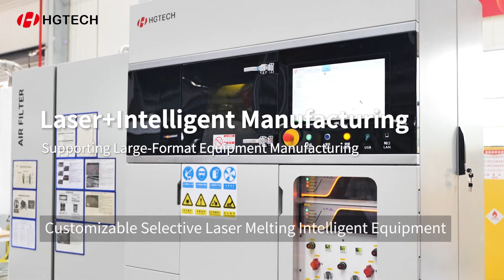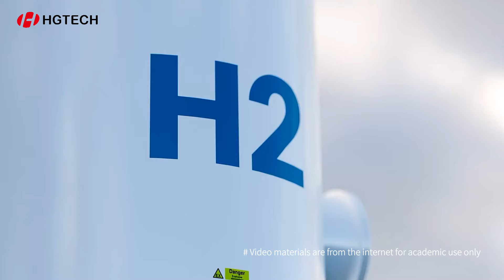【HGTECH】Laser Shapes the Earth, Innovation Touches the Sky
🎉🎂As China celebrates its birthday, HGTECH reaffirms its commitment to global industrial growth and sustainable innovation.
🌍🚀 From Earth to Sky, we're pushing boundaries with cutting-edge laser technology.
🌱💡 Building a brighter tomorrow together.